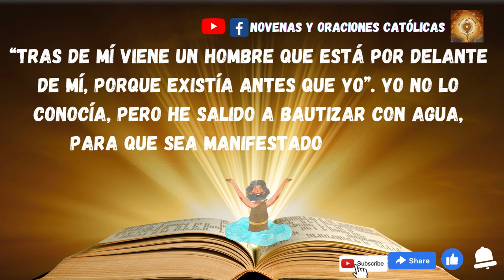Lectura del Santo Evangelio de hoy 3 de Enero 2023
Al día siguiente, al ver Juan a Jesús que venía hacia él, exclamó:
«Este es el Cordero de Dios, que quita el pecado del mundo. Este es aquel de quien yo dijo: “Tras de mí viene un hombre que está por delante de mí, porque existía antes que yo”. Yo no lo conocía, pero he salido a bautizar con agua, para que sea manifestado a Israel».
Y Juan dio testimonio diciendo:
«He contemplado al Espíritu que bajaba del cielo como una paloma, y se posó sobre él. Yo no lo conocía, pero el que me envió a bautizar con agua me dijo: “Aquel sobre quien veas bajar el Espíritu y posarse sobre él, ese es el que bautiza con Espíritu Santo”. Y yo lo he visto y he dado testimonio de que este es el Hijo de Dios».